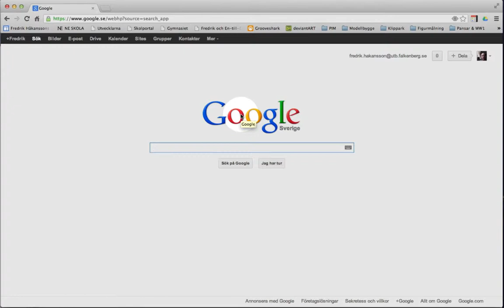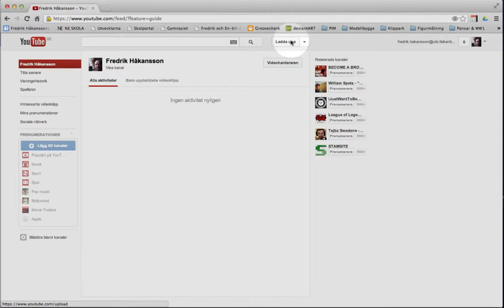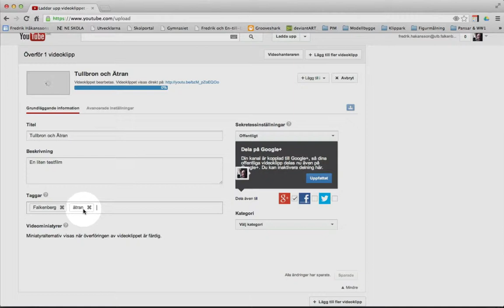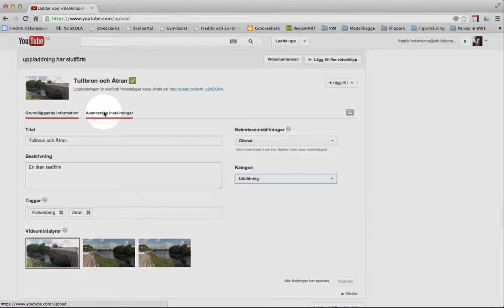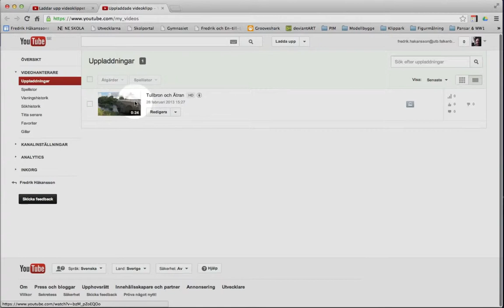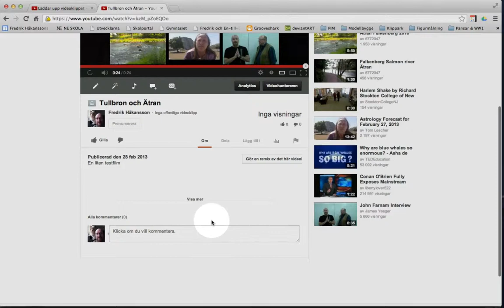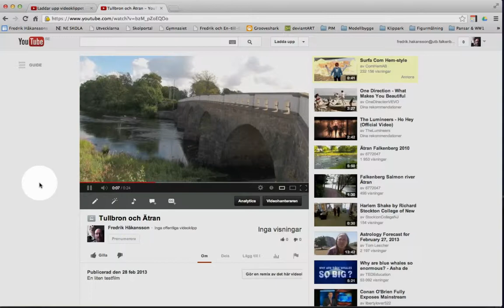Youtube i vår Googlemiljö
En introduktion till Youtube så som det ser ut i Falkenbergs skolors Googlemiljö